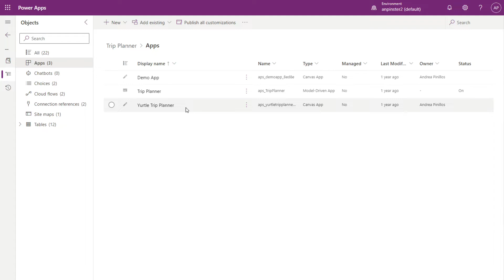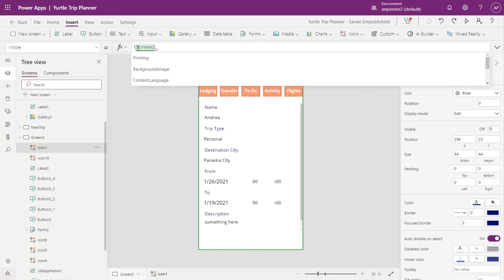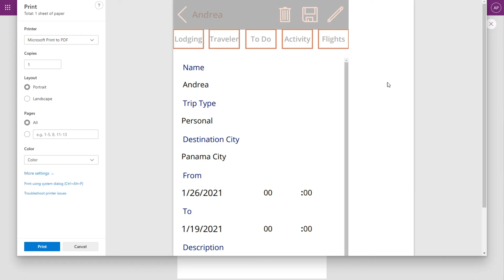Print Function in Canvas Apps | Power Apps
A demo of how to add the Print function to your canvas app to easily print a screen, download a screen to PDF, and hide the print button icon from the print screen.